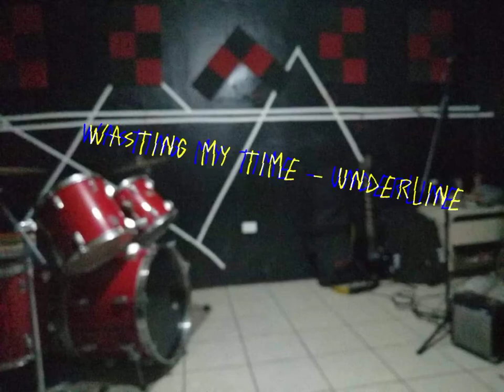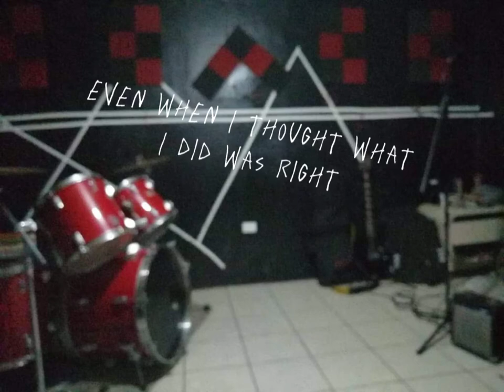Underline - Wasting My Time (Lyric Video)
Music video by Underline performing Wasting My Time (Lyric Video)